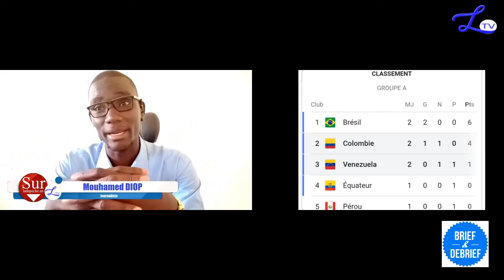BRIEF & DEBRIEF COPA 2021 JOURNEE 3: LE BRESIL INTRAITABLE, LE CHOC ARGENTINE VS URUGUAY CE SOIR